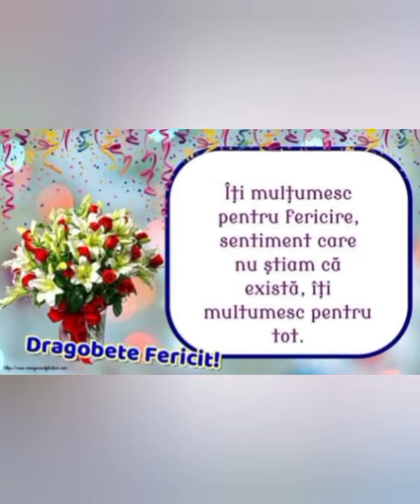Dragobete pentru fete, iubeste românește.